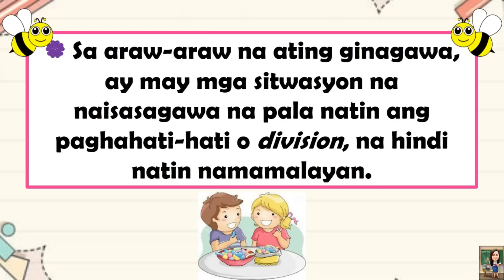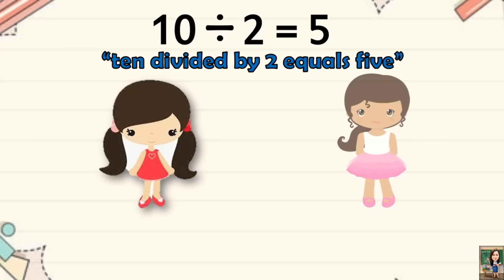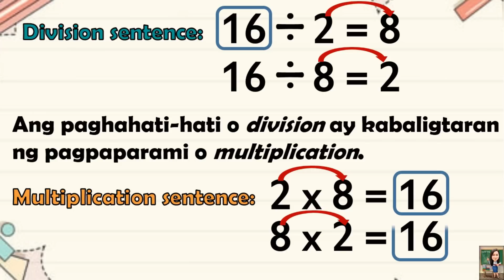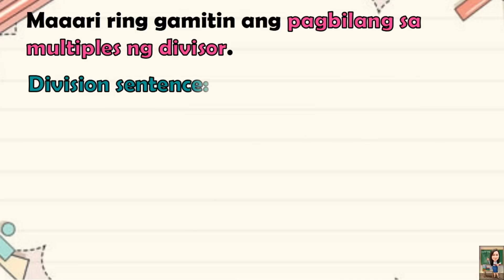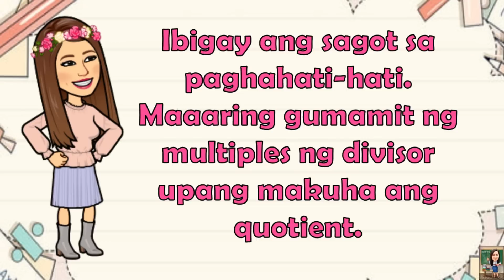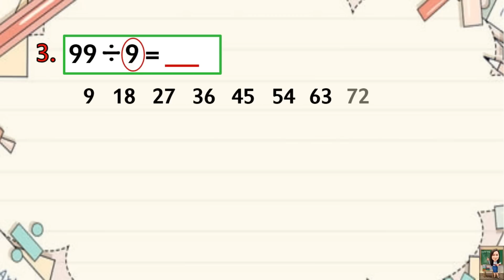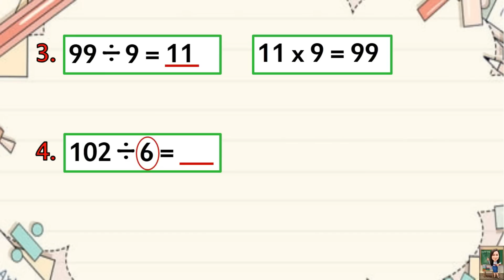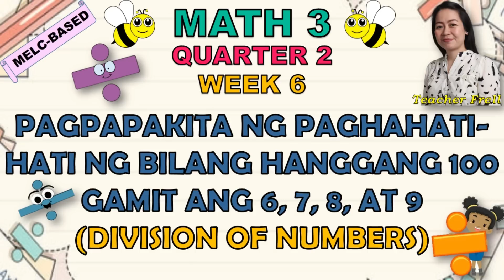MATH 3 || QUARTER 2 WEEK 6 | PAGPAPAKITA NG PAGHAHATI-HATI NG BILANG HANGGANG 100 GAMIT ANG 6,7,8,9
MATH 3 || QUARTER 2 WEEK 6 | MAUNAWAAN AT MAISAGAWA ANG PAGHAHATI-HATI NG BILANG HANGGANG 100 SA PAMAMAGITAN NG  6, 7, 8, AT 9 (DIVISION OF NUMBERS)